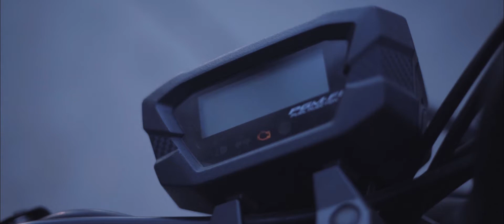LETHAL SHOT I MOTOVLOG CINEMATIC 6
📸 Me

Music I used : Lethal Shot · Generdyn

Lens Sony fix 50mm 1.8

Follow Model